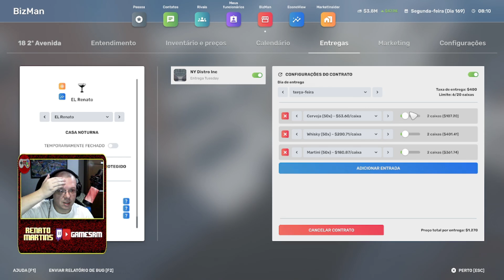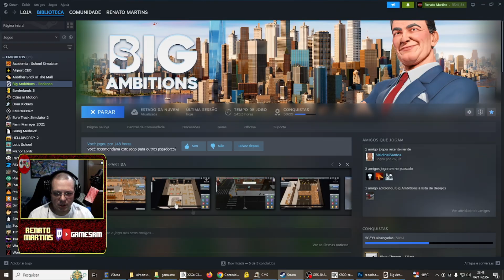Big Ambitions #49 - Meu Primeiro Prédio!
Finalizei várias melhorias na Bit & Bite para agradar os funcionários e aproveitei o grande saldo disponível para comprar um armazém que estava a venda. Finalizamos o vídeo encomendando novas prateleiras para a primeiras loja de eletro, onde venderemos também telefones para atender a uma nova demanda do bairro.